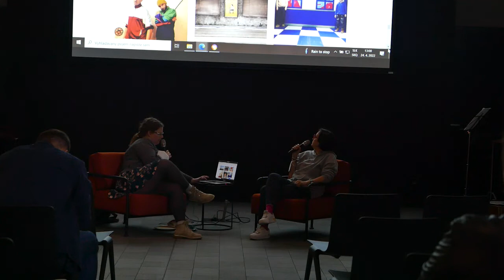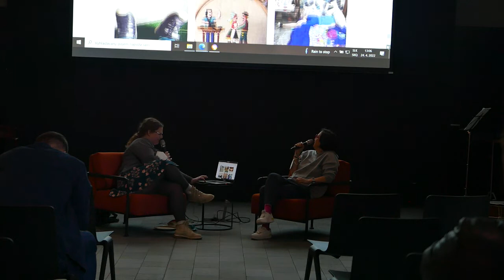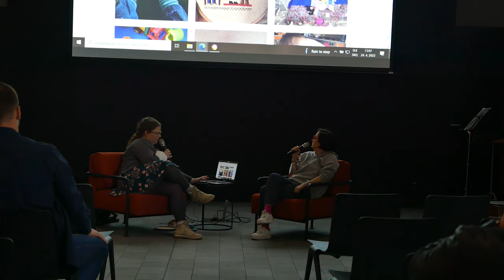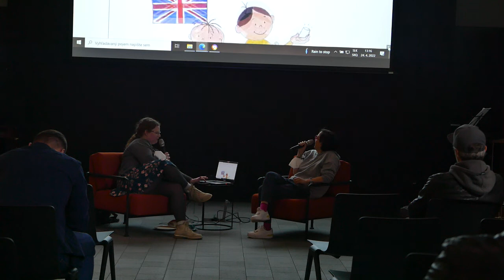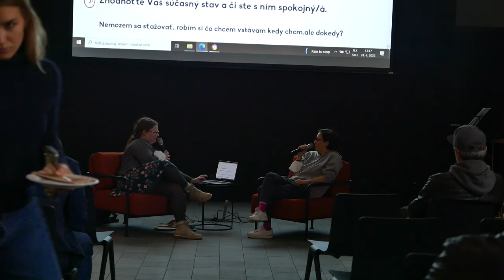Brunch s umelcom / Ivana Šáteková + hudobný hosť Point of Contact 3/4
Podujatie, na ktorom pri posedení a dobrej káve približujeme tvorbu súčasných slovenských umelcov. Neformálnou prezentáciou spojenou s diskusiou prinášame všetko čo o súčasnom umení potrebujete vedieť. Sučasťou prezentácie bude aj výstava najnovších diel.
z verejných zdrojov podporil Fond na podporu umenia
Kedy: sobota 23.4. o 12:00
Kde: Jurkovičova tepláreň, Bottova 1, Bratislava